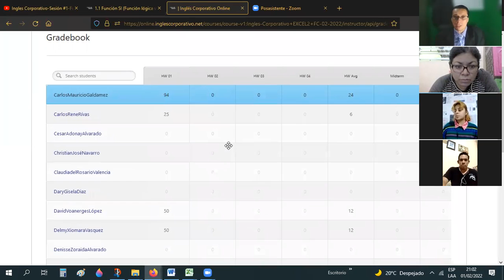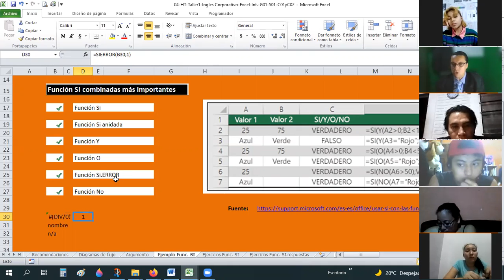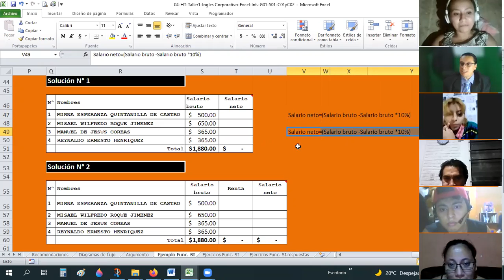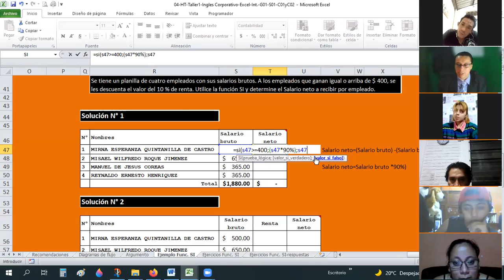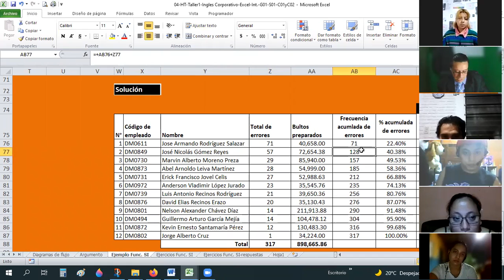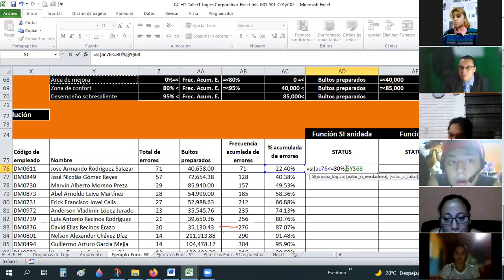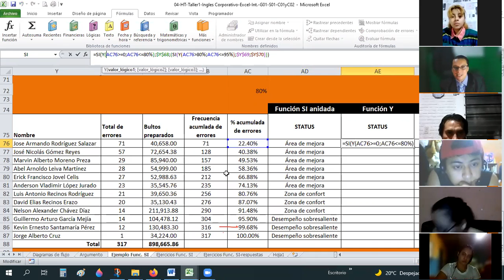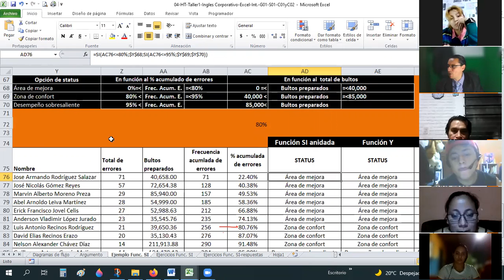Ingles Corporativo-Sesión #2-Funciones Lógicas y Condicionales. Función SI